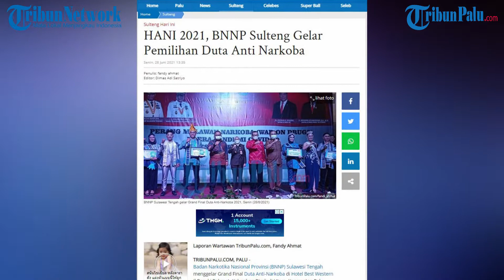HANI 2021, BNNP Sulteng Gelar Pemilihan Duta Anti Narkoba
TRIBUNPALU.COM, PALU - Badan Narkotika Nasional Provinsi (BNNP) Sulawesi Tengah menggelar Grand Final Duta Anti-Narkoba di Hotel Best Western Jl Basuki Rahmat, Kelurahan Birobuli Utara, Kecamatan Palu Selatan, Kota Palu, Senin (28/6/2021).

Pemilihan Duta Anti-Narkoba Sulteng digelar dalam rangka memperingati Hari Anti Narkotika Internasional (HANI).

Kegiatan ini menghadirkan 14 finalis terpilih dari 53 peserta seleksi pendaftaran Duta Anti-Narkoba Sulawesi Tengah 2021.

Mereka di antaranya Aulia Frischa, Muhammad Riandi, Sitti Nurjannah, Moh Alfa Reza Anwarta, Ni Putu Sarni, Suparman Wakidi, Fakhira Salsabila, Muhammad Mahatir, Tazkia Aulia Ahfsary, Chandra Setiawan, Tazkia Aulia Akbar, Muhammad Ilham, Siti Nurhalisa dan Mohamad Afdal.

14 anak muda tersebut memperebutkan tiga kategori finalis, yakni Favorit Duta Anti-Narkoba, Wakil I Duta Anti-Narkoba, Wakil II Duta Anti-Narkoba dan Duta Anti-Narkoba.

Pada kesempatan itu, BNNP Sulawesi Tengah akhirnya menobatkan Moh Alfa Reza Anwarta dan Fakhira Salsabila sebagai Duta Anti Narkoba Tahun 2021.

Sertifikat Duta Anti Narkoba diserahkan langsung Kepala BNNP Sulawesi Tengah Brigjen Pol Monang Situmorang.

Alfa Reza-Fakhira meraih voting tertinggi dari 12 Finalis Duta Anti-Narkoba Sulawesi Tengah lainnya.

Sementara untuk kategori finalis Favorit Duta Anti-Narkoba diraih oleh Siti Nurkhalisa, Wakil II Duta Anti-Narkoba Suparman Wakidi-Wakidi-Tazkia Aulia Akbar dan Wakil I Duta Anti-Narkoba Chandra Setiawan-Sitti Nurjannah. (*)

(TRIBUNPALU.COM)